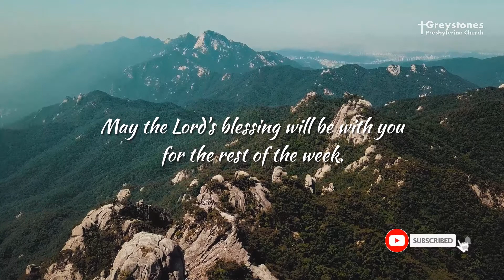Thought for the day - 9th June, 2021